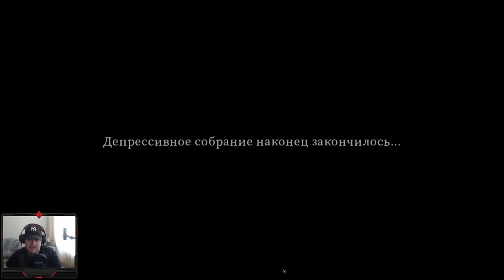Delivery from the Pain #6 РАЗВЕДКА БОЕМ 🤩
Delivery from the Pain – игра в жанре выживания, где ты будешь всячески сопротивляться с ужасными условиями окружающего мира. Здесь тебе предоставится возможность полностью ощутить на себе весь ужас жизни в разрушенном апокалипсисом мире. Отличительной особенностью данного игрового проекта является то, что здесь имеется в наличии сразу несколько сценариев развития событий, которые будут напрямую зависеть от твоих действий и обдуманных заранее решений. Здесь ты сможешь столкнуться как с неприятностями, так и с ощущением полного адреналина от происходящего. Разработчики постарались сделать свое детище максимально реалистичным, что у них довольно успешно получилось. Графика в игре потрясающе исполнена, что можно сказать и обо всем игровом процессе в целом. Также хочется отметить звуковое сопровождение, которое полностью погрузиться тебя в ту жуткую и безумную атмосферу, с массой ужасов и испытаний на пути. Отправляйся на исследование локаций, где ты будешь встречать других людей, дабы обеспечить себя всем необходимым.